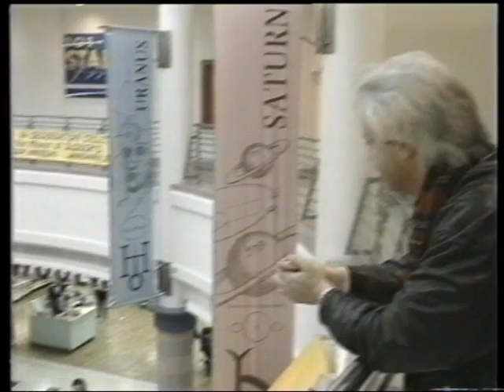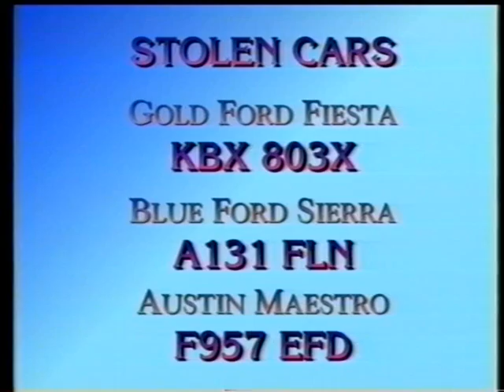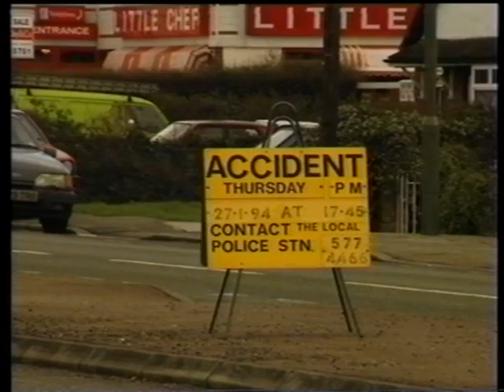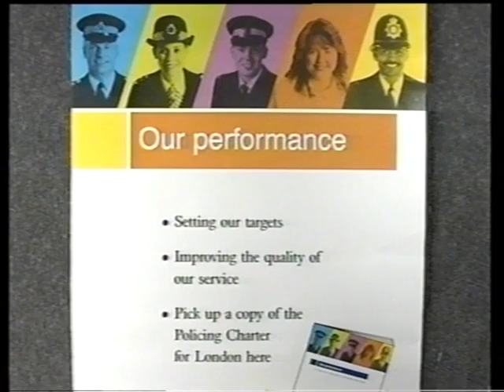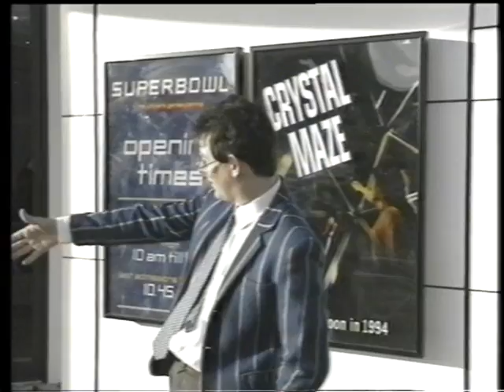Scene on 7 Ep15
Scene on 7 was the local tv programme produced by the Cable Corporation from Langley near Slough. Staffed by volunteer programme makers from the community and run by a small paid team of WMtv staff, it covered local news and events in the Berkshire area for 2 years between 1993 and 1995. Many of the volunteers went on to get full time jobs in the tv industry. Originally fronted by Steve Brennan, it was also hosted by Tom Magner, Patricia Mitchell, Tony O'Rourke and Steve Hyland. WMtv stood for Windsor & Middlesex tv. With guests Alastair Cutting, Steve Hyland, David Owers, Commander Pearman, Sheila Thorpe, Ayrton Westwood, Ben Williams.
TX 4.2.94